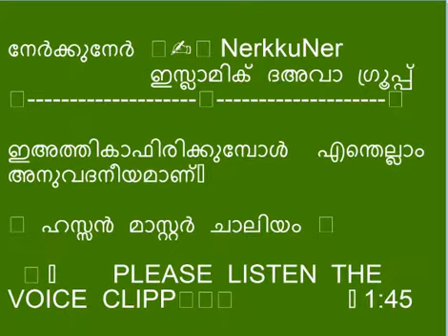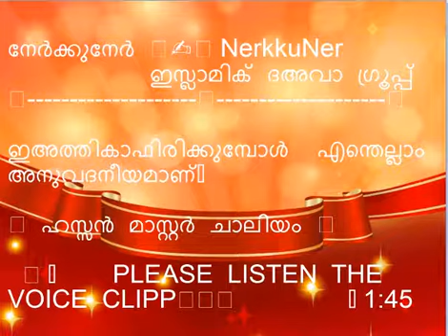ഇഅത്തികാഫിരിക്കുമ്പോൾ എന്തെല്ലാം അനുവദനീയമാണ്❓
നേർക്കുനേർ 📄✍📃 NerkkuNer
          ഇസ്ലാമിക് ദഅവാ ഗ്രൂപ്പ്

  📖 ⬇        PLEASE  LISTEN  THE  VOICE  CLIPP👂👂👂                ⏰ 1:45

أمور تباح للمعتكف:
1. الأكل والشرب داخل المسجد.
2. النوم في المسجد بالاتفاق.
3. غسل الرأس ووترجيله وتسريحه .
4. أخض سنن الفطرة .
5. لبس الثياب الحسنة .
6. زيارة أهله وغير أهله له, والتحدث معه، لكن ينبغي أن لا تطول الزيارة وتكثر.
7.زواجه بالعقد ، واصلاحه بين الناس في المسجد.

നേർക്കുനേർ 📄✍📃 NerkkuNer
          ഇസ്ലാമിക് ദഅവാ ഗ്രൂപ്പ്